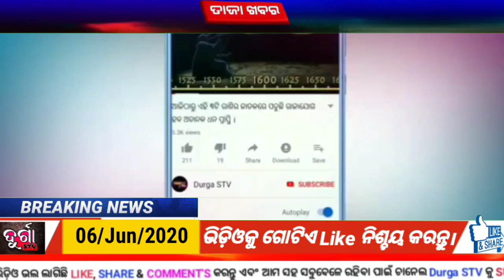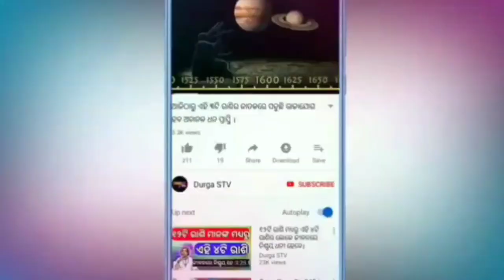Today's Breaking News in Odia || Odisha CM Naveen Patnaik Announced New Scheme.